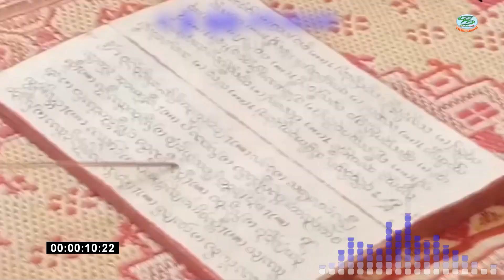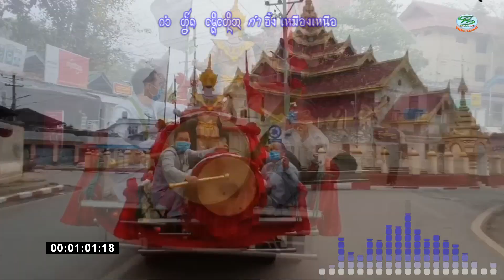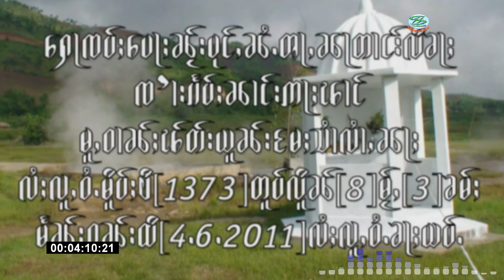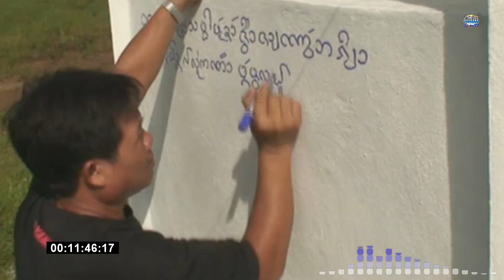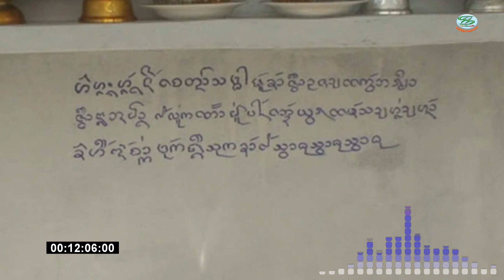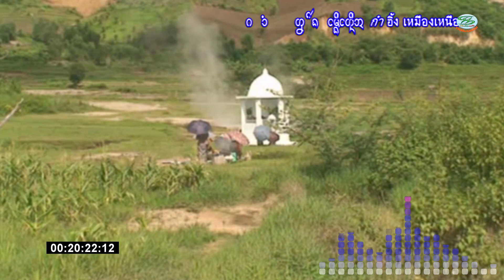กำ - ฮิ้ง เมืองเหนือเก่าๆ หาฟังยากมากๆ - 120764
กำฮิ้งเมืองเหนือ